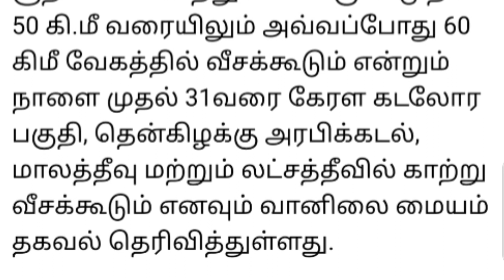தமிழகத்தை நோக்கி நகரும் புதிய காற்றழுத்த தாழ்வு பகுதி.!!! இந்த மாவட்டங்களுக்கு கனமழை எச்சரிக்கை.!!!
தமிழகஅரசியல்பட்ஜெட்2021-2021